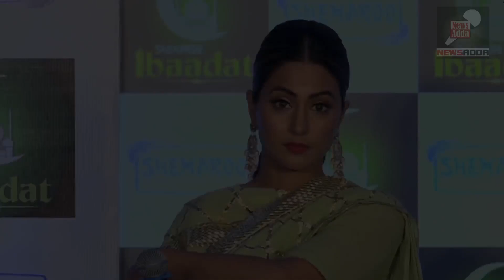हिना खान ने रमज़ान रोज़ा और नमाज़ पर कह दिया कुछ ऐसा | Hina Khan Reaction on Ramzan & Roza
For Latest Updates : हिना खान ने रमज़ान रोज़ा और नमाज़ पर कह दिया कुछ ऐसा | Hina Khan Reaction on Ramzan & Roza